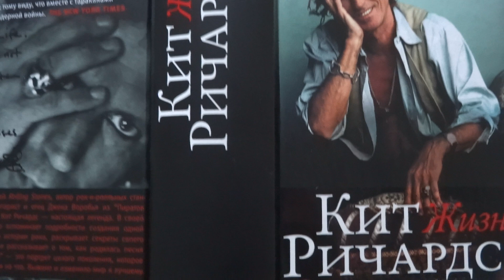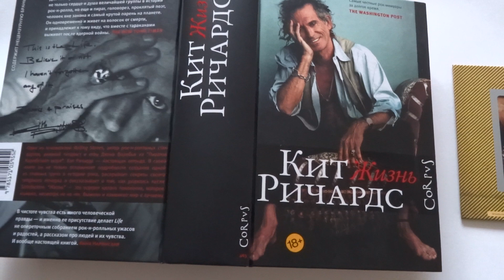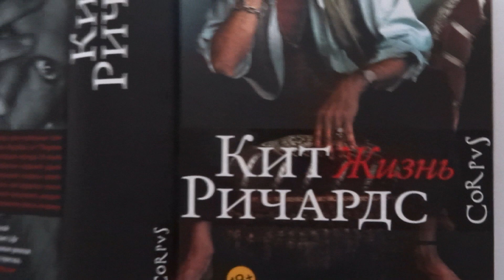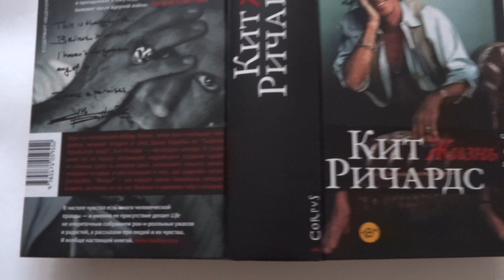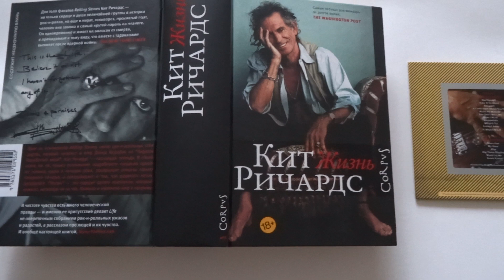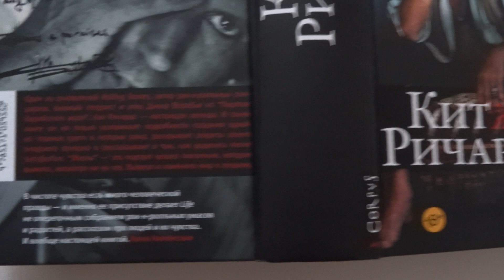Keith Richards - "It Means A Lot"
Tell by her movement, a flick of herhand
You know where you stand
What does it mean? it means a lot, ah huh, oh yeah
What does it mean? Tell me.

Tell from a distance, tell from a glance (it means a lot)
Tell by the way she dance (it means a lot)
(It means a lot) Call it love, takes two (it means a lot)
What does it mean? (it means a lot) takes two.

If she is shy if she should blush (it means a lot)
It should tell you enough (it means a lot)
We'll call it love (it means a lot) takes two baby (it means a lot)
Oh what does it do for you? Does the same thing for me
Trial by jury, trial by judge, get this thing out of court, let's call it love.

What does it mean? (it means a lot)

Call it affection, we call it love (it means a lot)
Heaven's above (it means a lot) ooh cool it (it means a lot)
It means a lot (it means a lot)

Ain't no illusion
Little lie, it means a lot...

Don't get too excited baby before the facts.